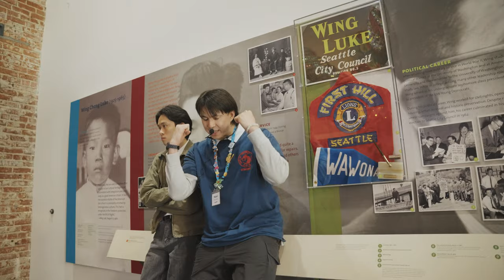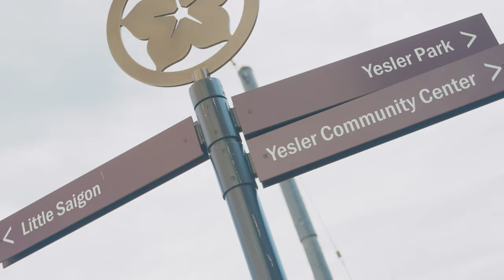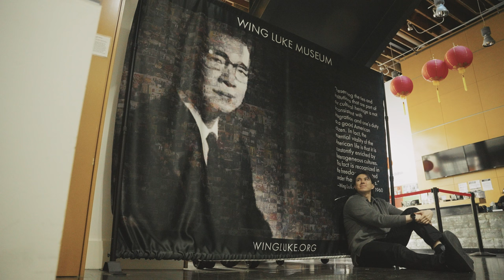Han (feat. Ellison) - WINGS of LUKE (Official Music Video)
Produced by Xuanda Wu, Featuring Han & Ellison | An Eckel Tech & MXT Visuals Production | Dedicated to The Wing Luke Museum
An original track produced with the highest respect and love for what we do at the museum. Thank you friends and community storytellers, leaders, and activists for appearing and supporting the video.

We're looking forward to seeing you on your next visit!

Xuanda with the beats,
I got the Wings of Luke
Action in my steps,
I got the kicks of Bruce, (watahh)
Canton is my alley,
Got the Donnie of truth, and our
History never dies when
we living the proof,

Fresh and chill, I'm Uwajimaya, call me Moriguchi

Got so many stories, call me Tateuchi,

Teaching the public 'merica, the life of the Northwest
Land
that we stand on, Indigenous
Checking in at the desk,
Say "hello" to Hanif, (hello)
Welcome to the place in
The heart of the SEA,
Where we CID (See- ID),
No model minority,
Milly got you covered
With the 1, 2, 3s,
The lanyard on my neck certified jewelry,
Always proud of the fact that we got Community-
Advisory Committee,
Activating space
So YouthCan regulate it, (ok)
Not James Mar, but I am your uncle, (aye)
Plentiful harvest, food tours never fumble, (aye)
You a school group? Get with the immersion,
Show you more roots
Then a Yick Fung purchase,
Hey, and that's word to Ron,
Chew'n up these bars like a restaurant,
Steffi in the back with the Ku-ray-tion (curation)
Rahul is the chef with the Mighty Doan,
Aye, (right) Marketplace always got goods, (got goods yeah)
Sound Check! So we sound good, (Sound Check! So we sound good)
Guma Gela so we look good, (Guma Gela aye)
Alex and MJ so we run good, (right)
My clique in the East Kong Yick,
Built brick by brick by some northwest sticks, (talk to 'em)
My auntie keep it Bettie, and the duffle (talk to 'em)
Looking thick,
Cus we balling up the bread, like a bo lo bao bitch,
I do this for my tree, I'm Lorax-ing,
My Family Association is the Gee How Oak Tin,
Nihomachi on my mind, HIGO five n dime shit,
I say Salamat to Alaskeros working it,
Wing Luke Auction,
CID Block Party,
Jam Fest,
These are Options,
So many people keep the Wing in Action,
Finding ourselves through this art and passion,
Lasting, Generational healing,
And we got the strength to grasp it,
Massive, impact in our beliefs,
Guided by activist in our city,
Do you know Bob Santos?
Him and the gang keeping eyes on the front door, (ugh)
We prefer King St. over the King Dome (aye)
Karaoke in the Bush Garden
Is my lingo, (yup)
And when I'm feeling down,
Up the hill right by hau hau,
Cảm ơn (Come on) my friends,
Let's head beyond
Yesler Terrace,
To Little Saigon
AA NH PI,
We built these walls to emphasize,
We love what we do,
We on the Wings of Luke, tell 'em

The Wing Luke Museum of the Asian Pacific American Experience.
We are open Wednesday through Monday, 10am to 5pm.
From all of us here, we look forward to seeing you on your next visit.

Thanks for coming to the museum. Bye!

Xuanda | IG @xuandauwu | Soundcloud/xuandawu
Han | IG @haneckelberg

Cover art by Wasabi Punk | IG @wasabi_punk